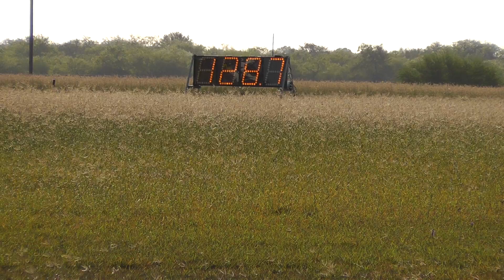Texas Mile October 2011 00152